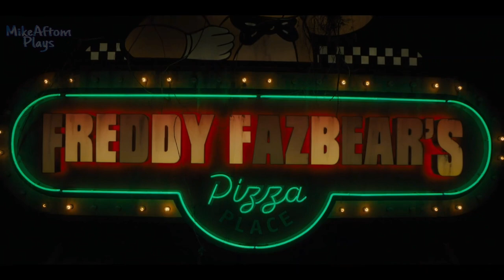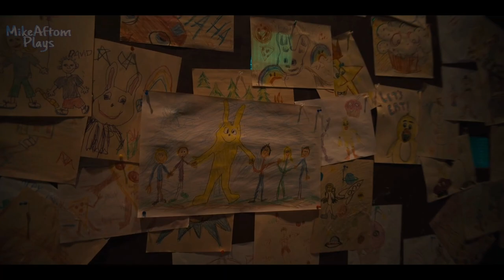[AMV] Five Nights At Freddy's: Movie - Song MissaSinfonia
SPOILER ALERT!!!
El siguiente video tiene escenas de la FNaF la película se recomienda discreción ☝️🐳 video con fines únicamente de entretenimiento

Credits :

► Edición de audio y Video : Yo merengues

Lyrics :

Cuento las horas para salir
Ya no quiero estar aqui
Esto nunca lo pedí
Estoy encerrado en "Freddy's"

"Un trabajo normal", lo que pensaba encontrar
Se que suena un poco tonto, no estoy loco
Alguien me quiere matar...
Algo aqui esta mal, son unos robots sangrientos
Juro que los veo caminar
Se dirigen hacia a mi
¡Y no puedo reaccionar!

No tengas miedo no pensamos atacar...
Solo queremos que seas parte de nosotros, te va a gustar
No intentes escapar, nada podras lograr
Estaras siempre aqui, en esta fiesta sin fin

No podre aguantar 5 noches aqui estar
espero que acabe pronto,  falta poco
Para poder escapar
Que horrible lugar ,aquí no puedo trabajar
Los demonios  que me acechan,  siento en su escencia
Y  su cuepo de metal

"Yo siempre regreso!"

Bienvenido a Freddys, donde seras feliz
Disfruta el lugar, pues este es tu hogar

[Cinco noches en Freddy's, Fiesta eterna e infernal...
No te dejes atrapar...]